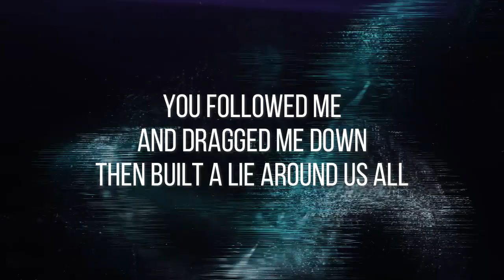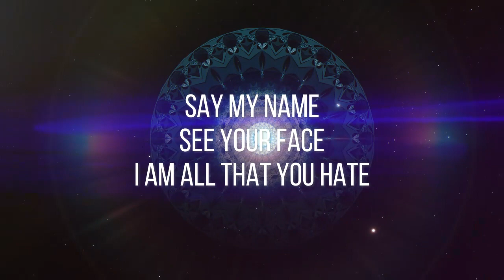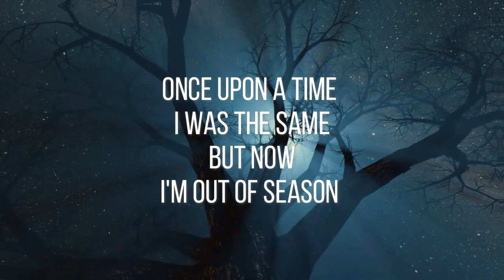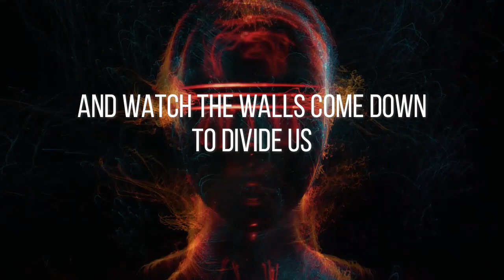A New Horizon (Official) Lyric Video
3rd Song from our 2nd album.  Released June 2022